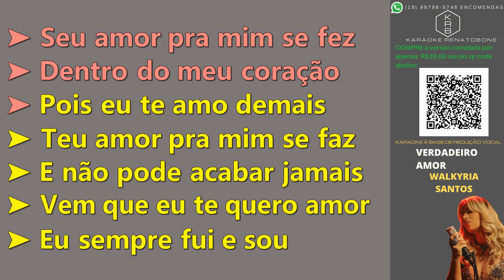VERDADEIRO AMOR - WALKYRIA SANTOS - PLAYBACK DEMONSTRAÇÃO